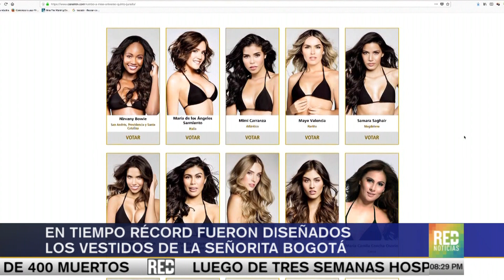RED+ |Las candidatas se enfrentarán a prueba de fuego ante los jurados en Medellín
Mañana será la ceremonia de elección y coronación de la señorita Colombia que participará en el certamen de Miss Universo en Tailandia... hoy las candidatas tuvieron una importante prueba, la entrevista con los jurados...